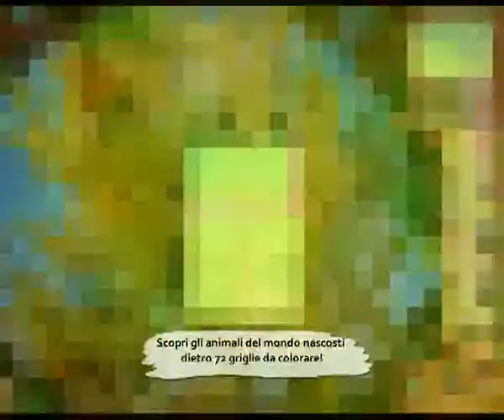Animal Color Cross PC Trailer IT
ANIMAL COLOR CROSS DISPONIBILE PER PC.
ENTRA NEL MONDO SELVAGGIO DEI ROMPICAPO COLORATI!

Little Worlds Studio, sviluppatore di giochi per tutta la famiglia, è orgoglioso di annunciare la presentazione dell'acclamatissimo Animal Color Cross per PC.
Animal Color Cross offre un divertimento accessibile e irresistibile a giocatori accaniti e non,
nonché ai più ingegnosi risolutori di rompicapo! L'obiettivo del gioco è ricostruire l'immagine di un misterioso animale che si cela sotto la griglia. I giocatori dovranno semplicemente riempire ciascun quadrato della griglia con uno fra i colori appropriati disponibili. Per risolvere il rompicapo, i giocatori possono dedurre il colore giusto utilizzando i numeri scritti intorno alla griglia. Non preoccuparti, un breve tutorial ti mostrerà le regole di base in un solo minuto!